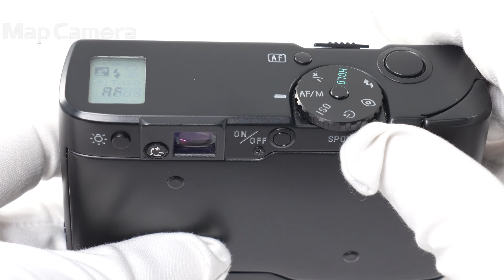MINOLTA (ミノルタ) TC-1 Limited 美品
MINOLTA (ミノルタ) TC-1 Limited

【付属品】
元箱・内箱・取扱説明書・ハンドストラップ・ケース用ストラップ・革ケース

【ココがポイント！】全世界2500台限定！
ミノルタ創業70周年記念の希少な限定モデルはは精悍なブラック仕上げ。
画質に拘った『GROKKOR28mmF3.5』を搭載する、ミノルタ渾身の高級コンパクトカメラです！
実用はもちろん、コレクションにもおすすめな逸品です！

【お知らせ】露出計の動作は保証対象外となります。

【おすすめポイント】専門の修理業者にて以下のメンテナンスを行いました。
・ファインダー内清掃
・貼革/後玉遮光材部品交換
・各部点検

【外観】僅かにスレがありますが、全体的に丁寧に使用されており綺麗な状態です。
【その他】付属品欄記載のものとは別に、現在では入手困難な販売当時の保証書などが付属します。